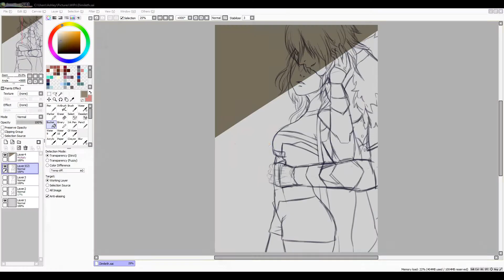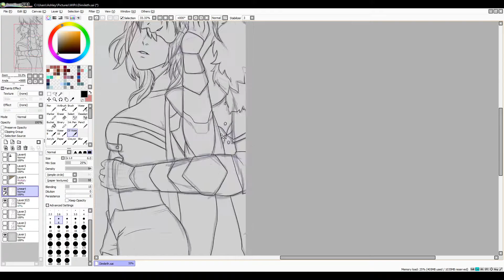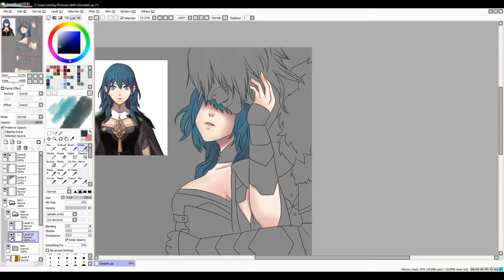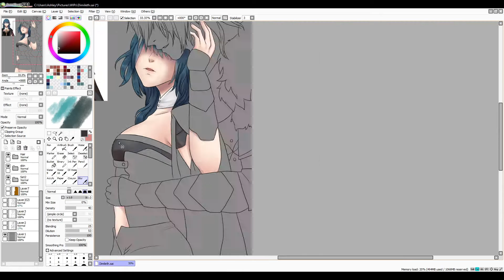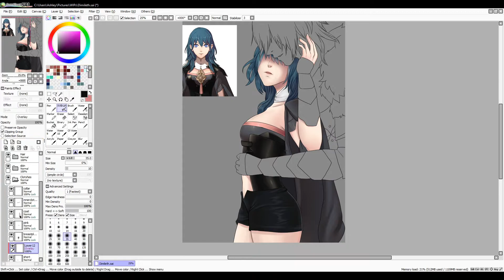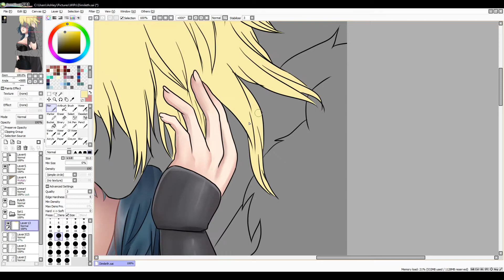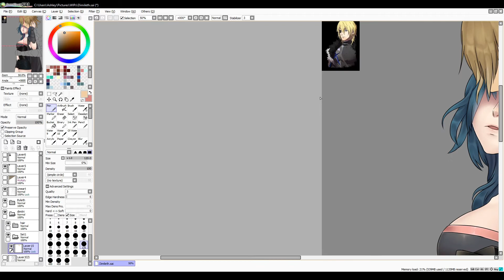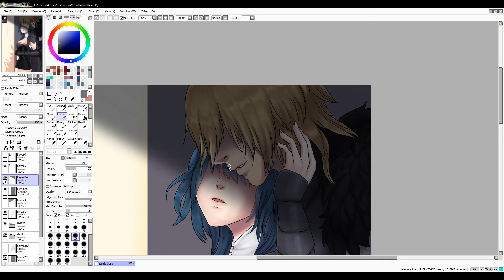Dimileth Speedpaint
I was not too satisfied with the end product of this but it was meant to be a short doodle to quell my Dimileth needs at the time. The recorded videos were just rotting in my desktop and taking up unnecessary space so I decided to put it up anyway.